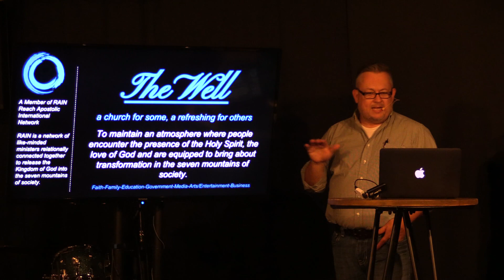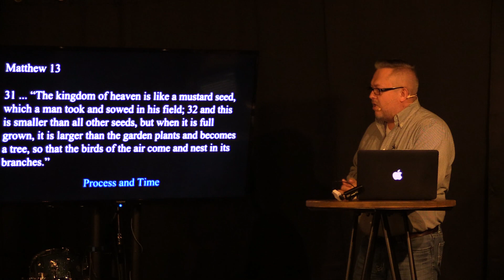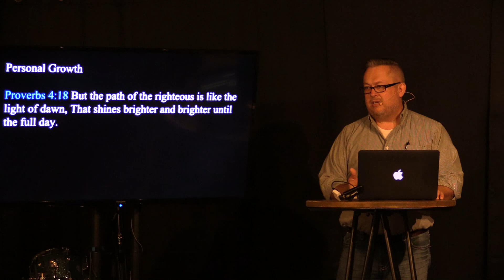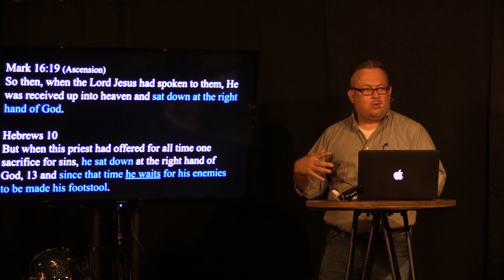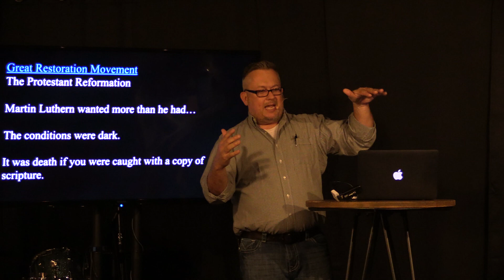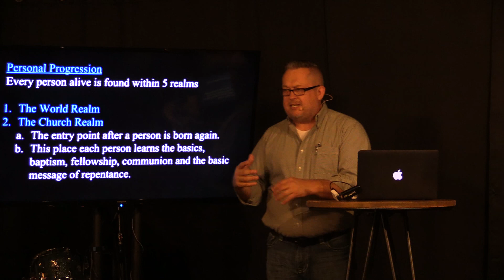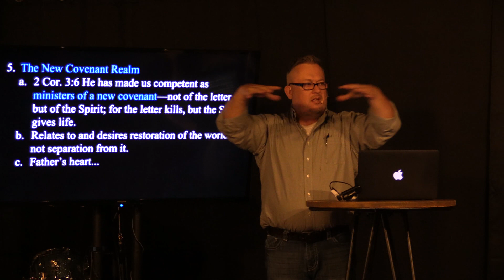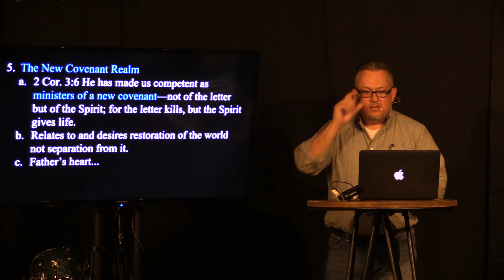The Ever Increasing Kingdom #1